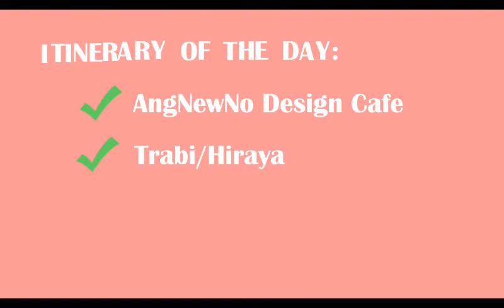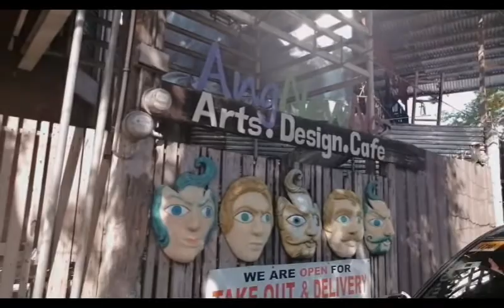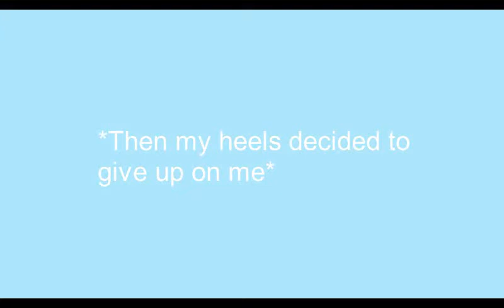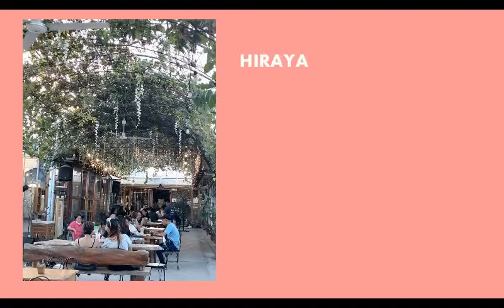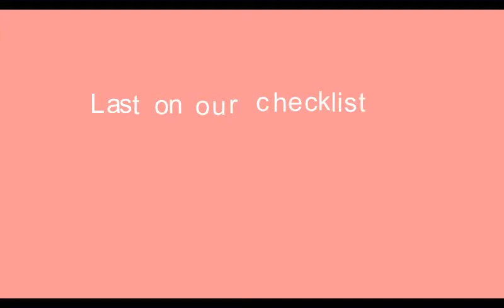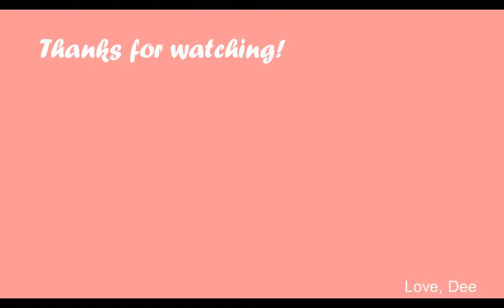Cafe Series Ep.2: AngNewNo/Trabi Cafe/ Mother's day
For the second episode of the cafe series, we visited two cafes for our mother's day celebration

Hi guys welcome! I'm Hydie but you can call me Dee and I'm from the Philippines. I make videos and vlogs every Monday (wellll. I do try to),
hope you'll enjoy all of my videos :)